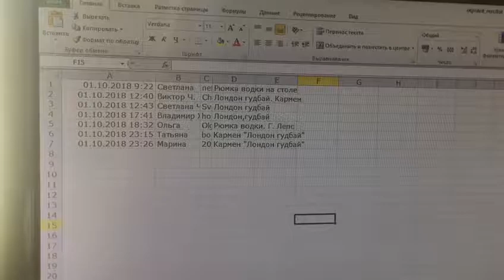Розыгрыш "Угадай мелодзи" 01-02 октября 2018